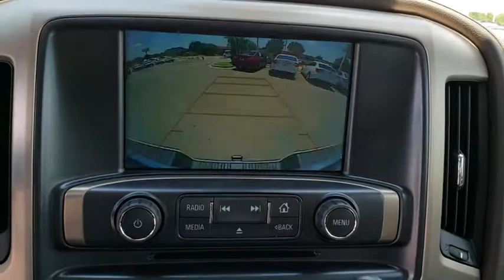2018 GMC Sierra 3500HD Tulsa, Broken Arrow, Owasso, Bixby, Green Country, OK G80707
2018 GMC Sierra 3500HD
2018 GMC Sierra 3500HD Denali - Stock#: G80707 - VIN#: 1GT42YEY2JF274369

Ferguson Superstore
1601 N Elm Place

NUMBER 1 RATED GMC DEALER IN CUSTOMER SATISFACTION FOR SEVERAL REASONS, #1- OUR PRICING IS ALWAYS UPFRONT AND SIMPLE, #2 LARGEST SELECTION IN OKLAHOMA, #3 WE TAKE CARE OF YOU AFTER THE SALE.2018 GMC Sierra 3500HD DenaliFactory MSRP: $70,955 $10,500 off MSRP! Priced below KBB Fair Purchase Price!PRICING INCLUDES FERGUSON DISCOUNT AND ALL NATIONAL AND REGIONAL INCENTIVES! #1 VOLUME GMC DEALER IN OKLAHOMA! You pay the price listed plus a $379 documentation fee, less any extra incentives if available and/or applicable. Please call to check on availability. NO BROKERS OR DEALERS, PLEASE. $2,800 - Exp. 08/31/2018, ONLY STACKABLE WITH SELECT OFFERS, SEE DEALER FOR DETAILS $1,650 - Exp. 08/31/2018, MUST FINANCE WITH GM FINANCIAL USING STANDARD RATES